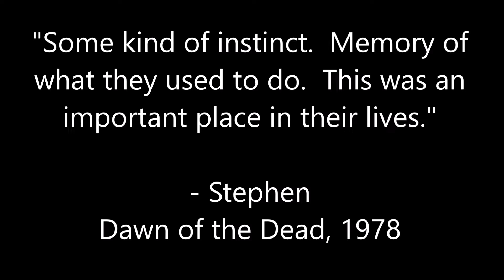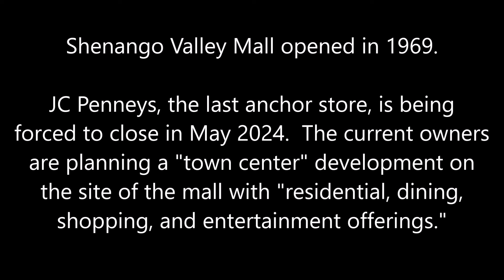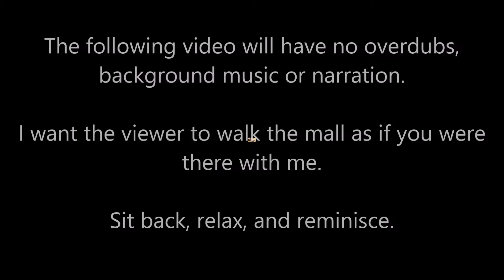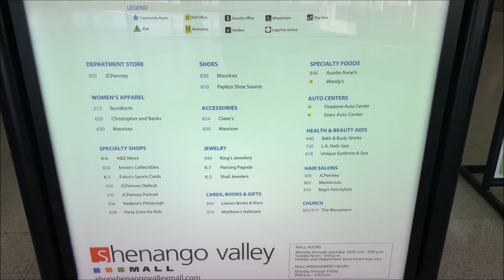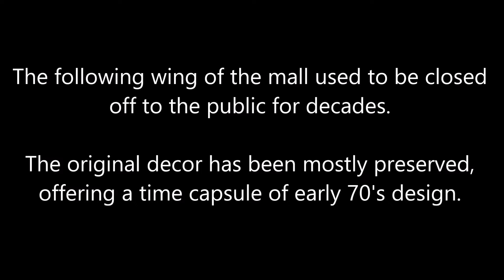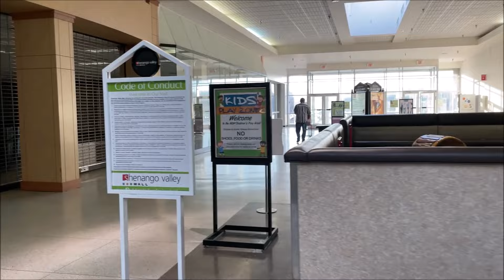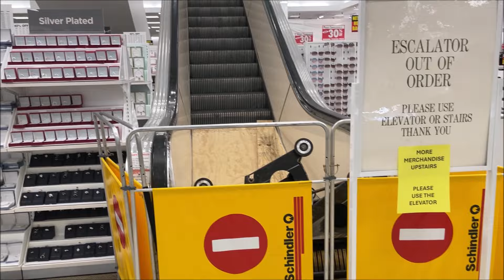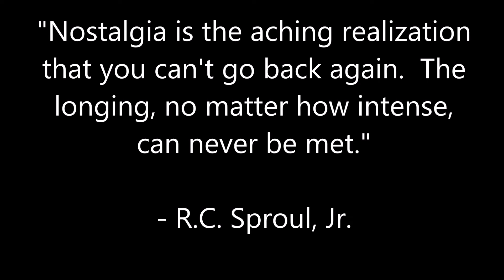Exploring My Childhood Shopping Mall Before It Closes Forever (Stryker Strikes - Ep. 1) Dead Malls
Join Matt Stryker as he walks you through his childhood mall before it closes for good.  The Shenango Valley Mall opened in 1969 in Hermitage, PA.  This is Episode 1 of Stryker Strikes, a new personal series from ReeYees Retro Toys.